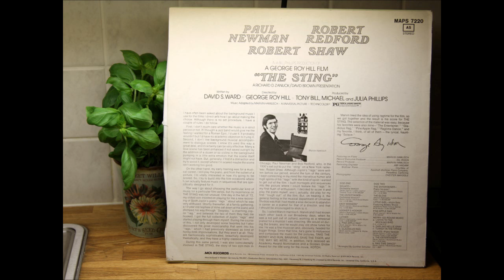The Sting 1973 Soundtrack (12) - Merry-Go-Round Music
The soundtrack from the 1973 classic movie "The Sting", starring Paul Newman and Robert Redford. The score is composed by Scott Joplin, conducted and arranged by Marvin Hamlisch (except for a few songs that say otherwise).